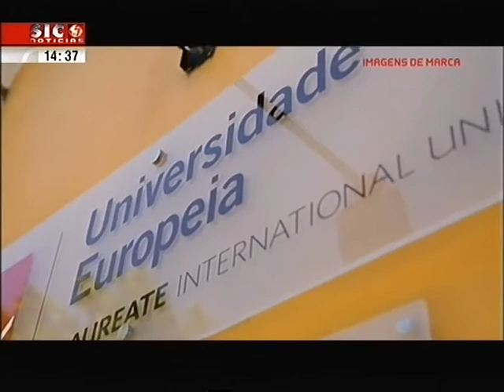SIC Notícias - Imagens de Marca | Laureate reforça Modelo Académico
Nesta reportagem do programa Imagens de Marca, da SIC Notícias, é partilhado o modelo de ensino que o Grupo Laureate International Universities quer implementar em Portugal, nomeadamente nas instituições portuguesas que nele integram atualmente: Universidade Europeia, IADE e IPAM.